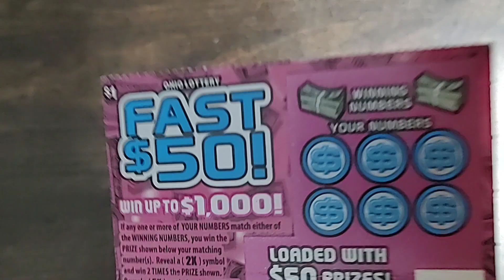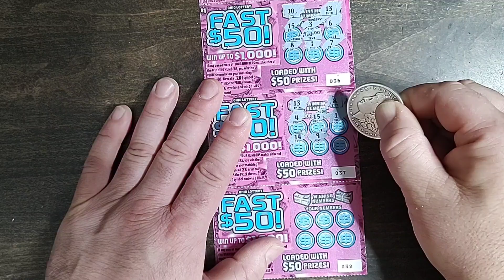Does The 5 Scratch Off Ticket Theory Work? Let's Find Out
Theoretically if the odds are 1 in 4.85 and you buy 5 tickets in a row there would be a good chance that one of the five will be a winner. Let's test this logic.

I'm scratching off tickets until I hit a life changing win.